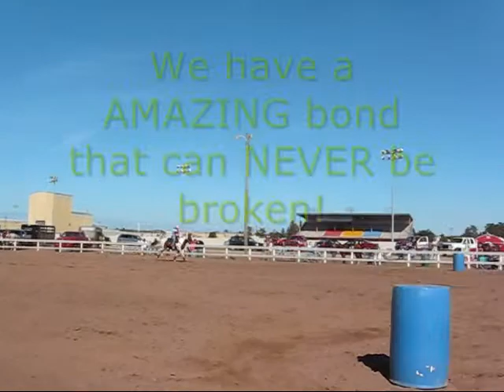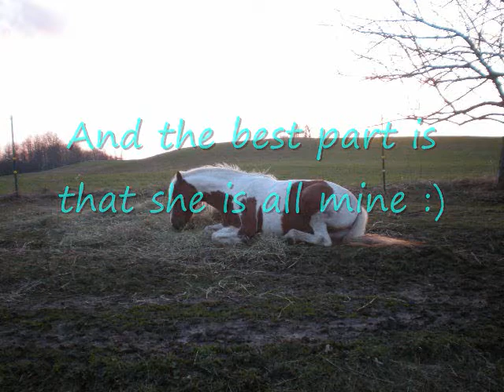Rain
well i made this for a contest that isn't on youtube but anyways... I own all the pictures! don't own the music! and when you comment please be nice. well this video has some clips that have been overused BIG time but i haven't gotten any new ones and my horse has a big furry winter coat and i don't really like the way she looks so i haven't really even taken any pictures so i guess i could take some but whatever maybe i will try to make some videos with uploaded clips

OH and i do take request just shoot me a message. :)